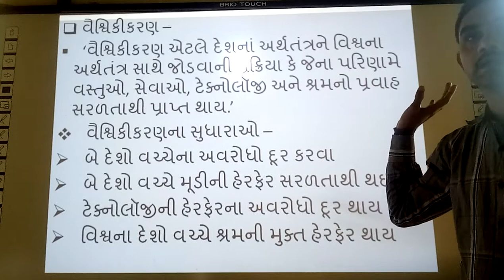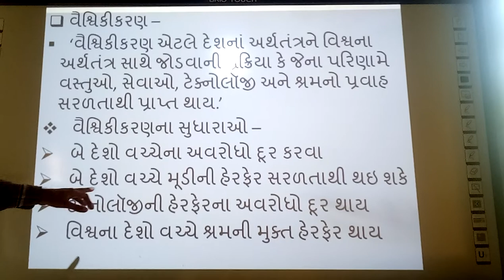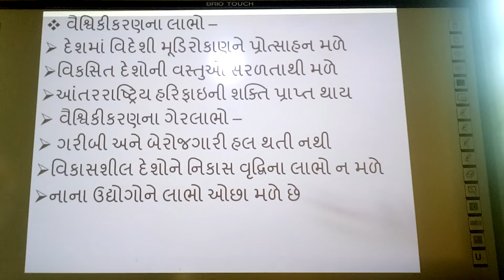Vaishvikikaran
smart india, | suresh dhoriya, | Vaishvikikaran, | Globaligetion, | samajik vigyan, | social science, | Vaishvikikaranna sudharao, | Globligation Reform, | you tube, | Education, | technology, | animation, | short note, | social science, | videos, | Information,